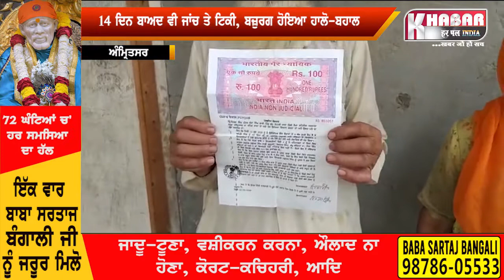4 ਲੱਖ ਦੀ ਲੁੱਟ ਦਾ ਸ਼ਿਕਾਰ ਬਜ਼ੁਰਗ ਖਾ ਰਿਹਾ ਦਰ ਦਰ ਦੀਆਂ ਠੋਕਰਾਂ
4 ਲੱਖ ਦੀ ਲੁੱਟ ਦਾ ਸ਼ਿਕਾਰ ਬਜ਼ੁਰਗ ਖਾ ਰਿਹਾ ਦਰ ਦਰ ਦੀਆਂ ਠੋਕਰਾਂ
14 ਦਿਨ ਬੀਤ ਜਾਣ ਤੇ ਵੀ ਨਹੀ ਹੋਈ ਕਾਰਵਾਈ